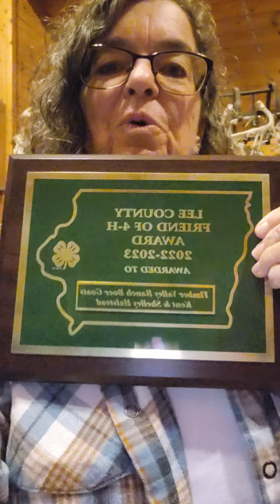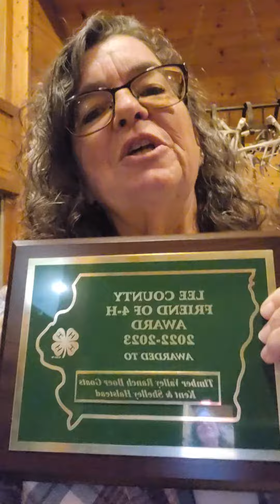What a Surprise!!!!!!